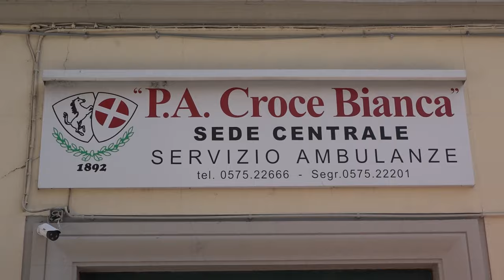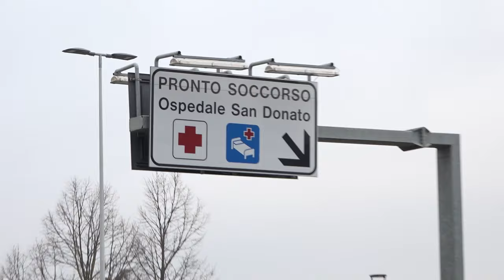Tragedia della strada nel giorno di Pasqua, ecco chi è il centauro che ha perso la vita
Alessio Bencivenga, è lui l'ultima vittima della strada nell'Aretino. Ha perso la vita proprio il giorno di Pasqua. Operaio edile, residente nel comune di Monte San Savino nella frazione di Alberoro, è morto dopo una caduta dalla moto sulla quale viaggiava.
L'episodio si è verificato nel primissimo pomeriggio in via Delle Casce a Tegoleto. Secondo quanto emreso il 47enne si stava dirigendo a casa di parenti per il pranzo pasquale quando, per cause ancora al vaglio dei carabinieri della compagnia di Arezzo, ha perso il controllo del mezzo a due ruote, andando a sbattere contro uno dei pali della luce. Un impatto che non gli ha lasciato scampo.
A lanciare l'allarme è stato un'automobilista che ha notato la in mezzo alla carreggiata e ha allertato i soccorsi. Inutile purtroppo la corsa dei soccorritori del 118, in questo caso la Croce Bianca di Arezzo e di Monte San Savino. Al momento dell'arrivo dei sanitari per l'uomo non c'era più niente da fare. Dopo il nulla osta, la Croce Bianca ha trasportato la salma del 47enne all'obitorio dell'ospedale San Donato. Nelle prossime ore i funerali.